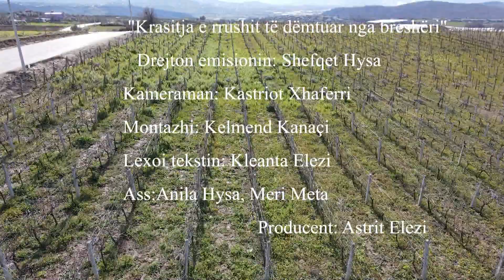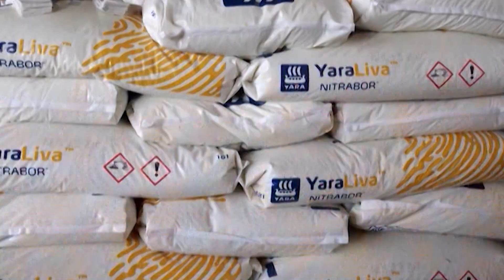BELSH TV - Bujqësia në Dumre - Vreshti i dëmtuar nga breshëri dhe krasitja e tij e veçantë...